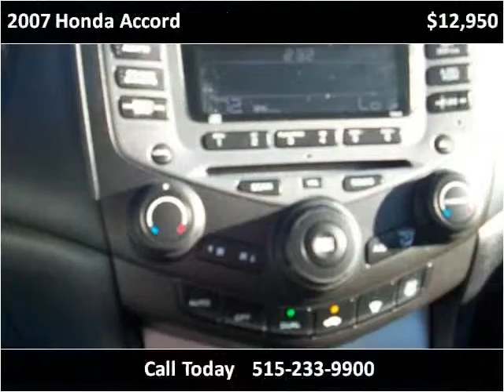2007 Honda Accord Used Cars Ames IA